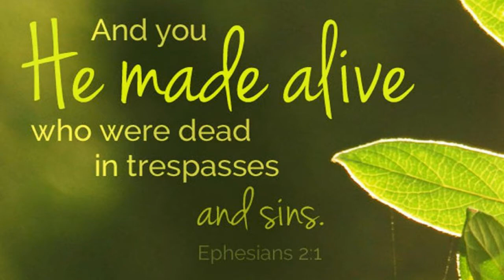Who Cares about Grace? - Episode 5 - Grace Changes Everything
Most people are apathetic when it comes to God.  How about you?  There will come a time soon when you will desperately need the Grace of God!  Discover it here!